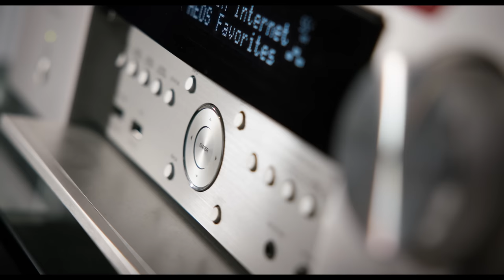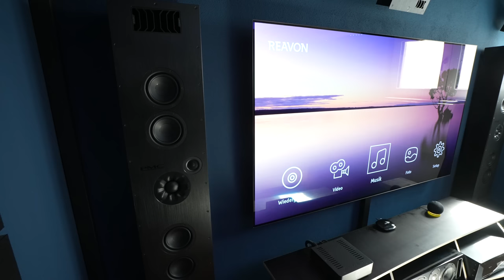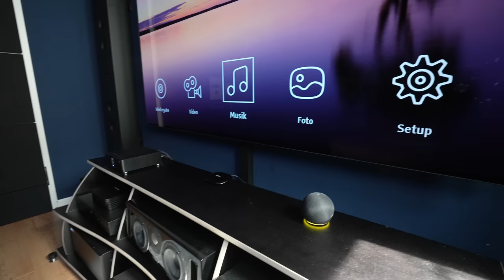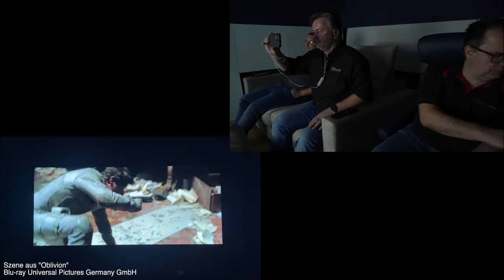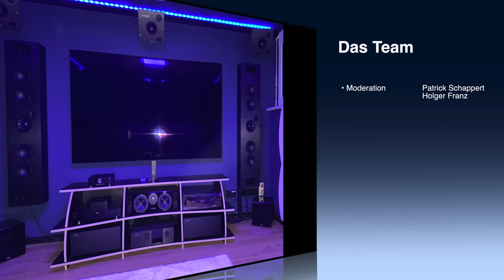Der Schwiegermutter(t)raum. Das multifunktionale Heimkino von Sven.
Unser 2. Stopp während unserer Süddeutschlandtour Herbst 2022 führt uns zu Sven. Er hat sich in den letzten Monaten einen Multifunktionsraum mit Heimkino gebaut. Die Akustikplanung hat Holger von unserem Partner übernommen.
Alles in allem ein Raum, der statt mit Projektor mit einem großen OLED TV das Heimkinoerlebniss garantiert.

Hier könnt ihr die Pure-Audio von Silent Work bestellen